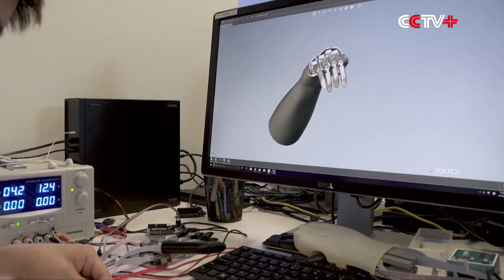Brain-Computer Interface Tech Transforms Lives of Amputees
Cutting-edge technology that allows a human brain to control an external device has been revolutionizing the lives of amputees thanks to its application in the field of intelligent prosthetics.